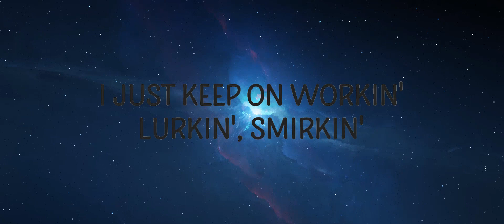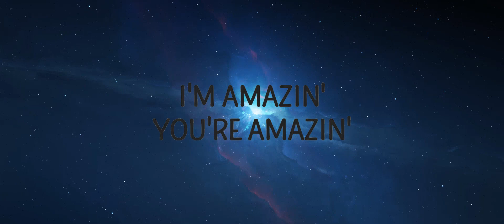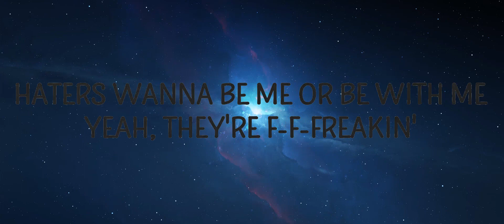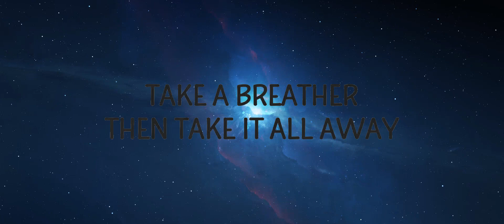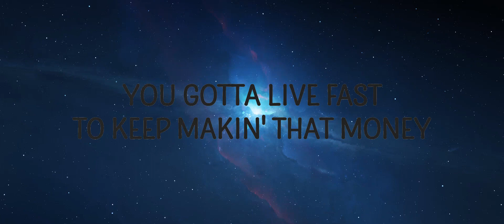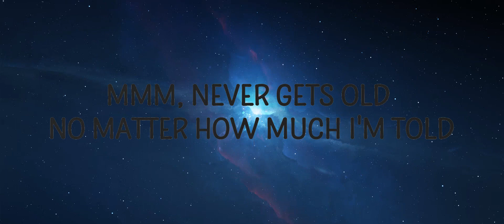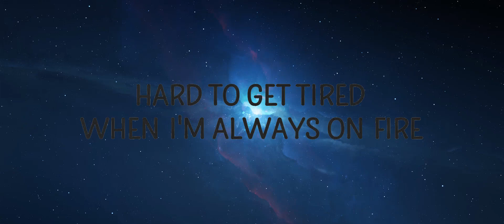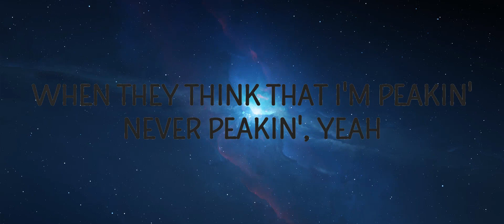Trolls - Watch Me Work | 25 MIN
Trolls - Watch Me Work

"Watch Me Work" by Andrew Rannells & Brianna Mazzola (From Trolls Band Together)

"Watch Me Work" is out now.

(Lyrics):
[Intro]
Mm

[Verse 1]
Never gets old no matter how much I'm told
I'm amazin', you're amazin'
Hard to get tired when I'm always on fire
I'm blazin', ooh, you're blazin'

[Pre-Chorus]
All my greatest
It doesn't come for free (Yeah)

[Chorus]
You gotta work hard (Uh-huh)
To keep makin' that money (Ooh)

[Post-Chorus]
Ooh, ooh
Ooh
Ooh, ooh
Go ahead and watch me work

[Verse 2]
Haters wanna be me or be with me
Yeah, they're f-f-frеakin', yeah, they're frеakin' out
I just keep on workin', lurkin', smirkin'
When they think that I'm peakin', never peakin'

[Pre-Chorus]
All my greatest

[Chorus]
watch me work,trolls,watch me work lyrics,
watch me work trolls,watch me work trolls lyrics,
watch me work tiktok,trolls watch me work,
watch me work andrew rannells brianna mazzola,
andrew rannells brianna mazzola,

[Post-Chorus]
Ooh, ooh
Ooh
Ooh, ooh
Ooh, ooh
Ooh
Ooh, ooh

[Chorus]
To make it look it easy (So easy)
You gotta live fast

Lyric video for Watch Me Work by Trolls on Cakes & Eclairs lyrics channel.